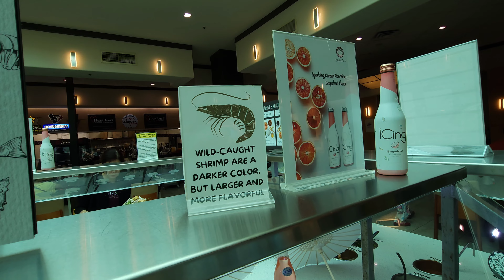❤️ Việt kiều Mỹ ăn lẩu Hot pot cuối cùng trước hành trình bay từ Mỹ về Việt Nam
Pho và Ngọc thường chia sẽ về cuộc sống ở mỹ cho các Bạn gần xa hiểu nhiều thêm về cuoc song o my. Hõm nay nhân dịp Chị của Ngọc và Pho từ bên Úc sang chơi và cũng muốn Đi ăn thử nhà hàng của Khoa Pug Hot pot nhưng Chị không biết là nhà hàng đã đóng cửa, cho nên Ngọc đã dẫn Anh Chị Đi ăn nhà hàng Hot Pot Hàn Quốc rất nổi tiếng là Shabu Zone nằm gần chợ
 Hồng Kông 4 khu người Việt ở nhiều nhất ở Texas, với giá 22 Đôla một người vào ban ngày giá rẻ hơn bên Úc 13 Đôla Anh Chị rất thích khen giá rẻ và rất ngon.

Không có duyên Khoa Pug hot pot Việt kiều Úc đãi Việt kiều Mỹ ở Shabu Zone